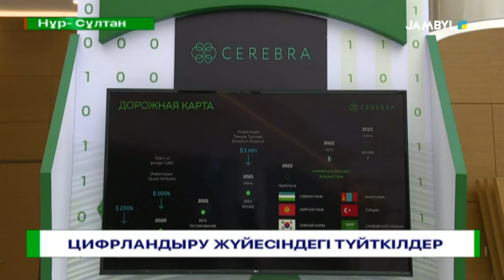ЦИФРЛАНДЫРУ ЖҮЙЕСІНДЕГІ ТҮЙТКІЛДЕР